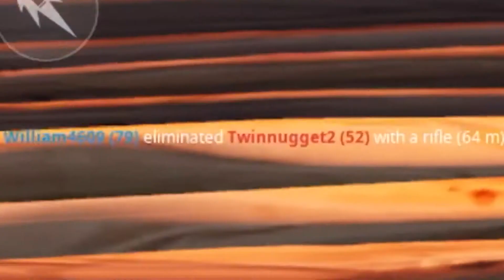Rags To Riches: Fortnite Mobile Gameplay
Yup, the title says it all.  Very entertaining win.